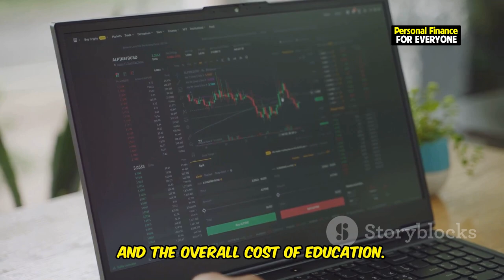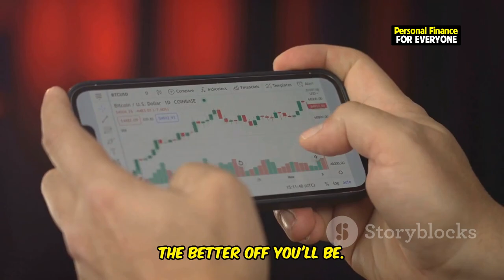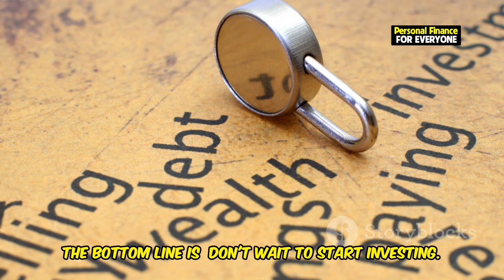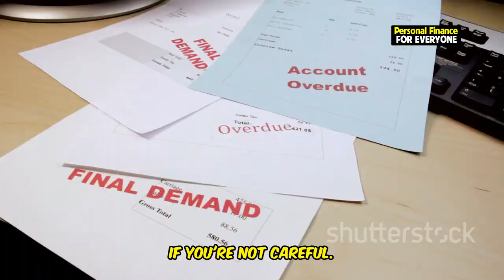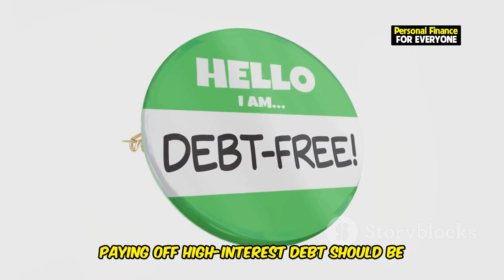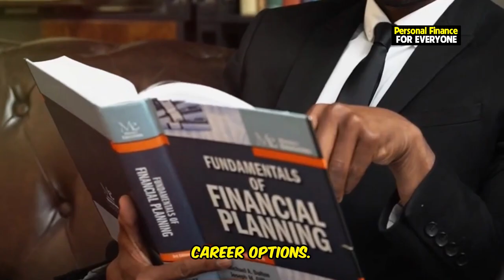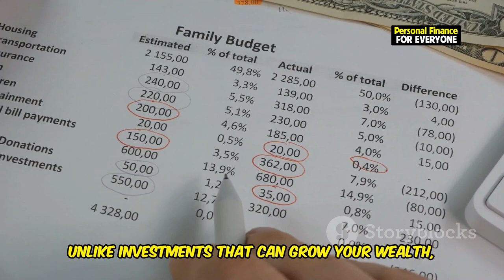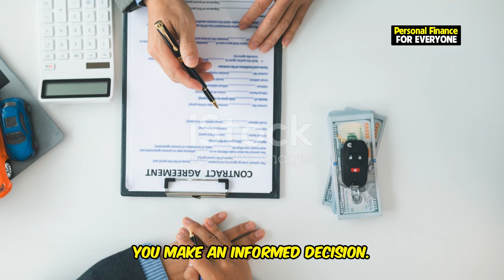7 Middle Class Money Traps (Must Avoid)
7 Middle Class Money Traps (Must Avoid)

Are you falling into middle class money traps without realizing it? In this video, we uncover the 7 middle class money traps you must avoid to build a secure financial future. These common financial mistakes can prevent you from reaching financial freedom and may keep you stuck in the cycle of debt. From high-interest debt to impulsive spending, we discuss the critical money mistakes that people make and share essential personal finance tips to help you avoid them. Learn about smart money management strategies, effective budgeting tips, and ways to enhance your financial literacy. Our aim is to guide you on how to save money, invest wisely, and make sound financial decisions. Don’t let financial traps derail your path to success!

OUTLINE:
00:00:00 7 Middle Class Money Traps (Must Avoid)
00:00:24 Choosing the Wrong Degree or Career Path
00:01:05 Delaying Investing
00:03:30 High-Interest Debt
00:04:09 Get-Rich-Quick Mindset
00:04:38 Working in Unfulfilling Jobs
00:05:21 Overstretching on Housing Costs
00:07:31 Buying a New Car
00:09:51 Avoid These Money Traps